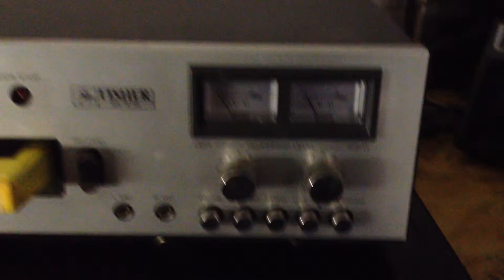Vintage Fisher 8 Track Tape Deck ER-8115